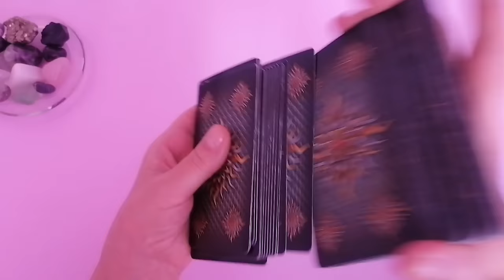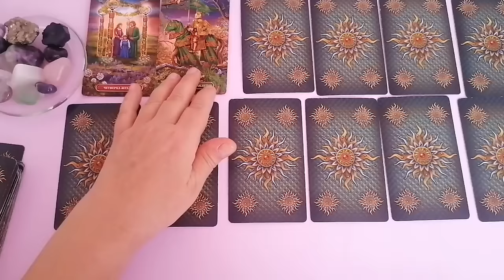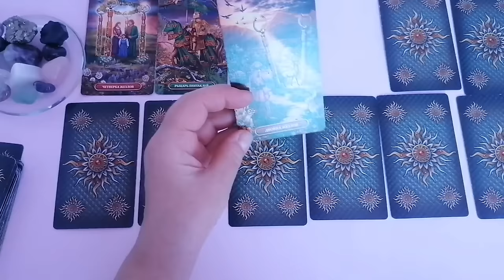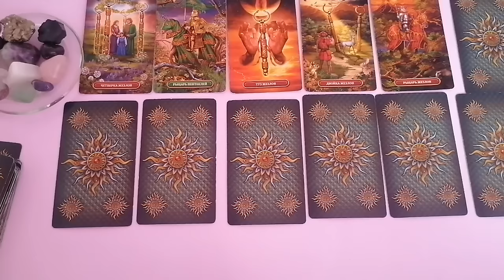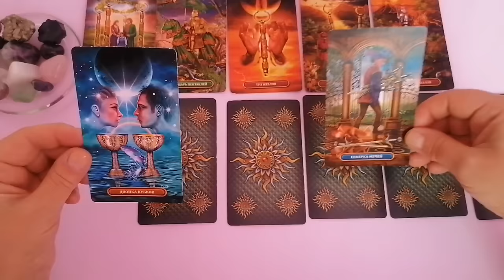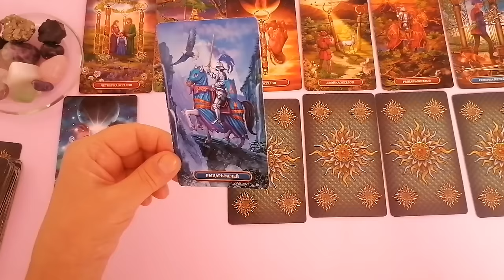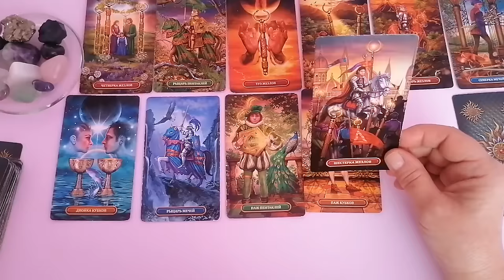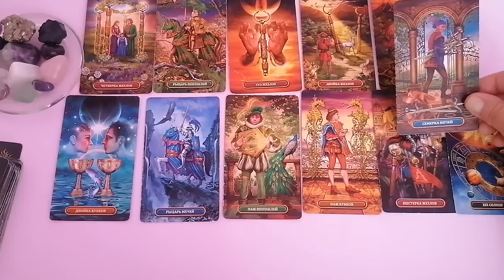ТЕЛЕЦ♉2024 - ПО МЕСЯЦАМ🌈ТАРО ПРОГНОЗ НА УДАЧУ И УСПЕХ✔️ТАРО Ispirazione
«2024 ГОД — ПО МЕСЯЦАМ — ТАРО ПРОГНОЗ НА УДАЧУ И УСПЕХ».

И для вас, мои дорогие тельцы, 2024 год - это «защита» Юпитера. Юпитер на вашей стороне. И, если включительно, по конец мая, это сектор вашего «Я», это ваши планы, амбиции. Это, в хорошем смысле, ваше честолюбие, когда вы хотите изменить жизнь к лучшему, или вы хотите обустроить новое качество жизни.
Это когда вы свою мечту хотите сделать реальностью.
Это может быть изменение статуса через работу, через бизнес, через финансовую состоятельность.
Почти до середины года, это будет тот период, который принесёт удачу, и заставит реагировать на те ситуации и события, с которыми вы сталкиваетесь.
Первые месяцы 2024 года вы будете защищены влиянием Сатурна.
Для вас Сатурн - как планета-союзник, которая придаст энергию, и позволит реализовать проекты и мечты.
Но уже с конца мая, Юпитер будет в вашем секторе денег.
И поэтому, финансовая история, вопросы, связанные с недвижимостью, с имуществом, «как ко мне приходят деньги», во вторую половину года будут наиболее актуальны.
И это продлится в течении года, до второй половины 2025 года.
Но мы смотрим 2024 год по месяцам.

Вы можете перейти в плейлист «2023 ГОД — II ПОЛУГОДИЕ ПО МЕСЯЦАМ » и выбрать видео по солнечному знаку зодиака, по асценденту, или по Луне:

Насколько уже теперь, по прошествию дней, месяцев, откликались в вашей душе те или иные события, насколько  это резонировало с предыдущим прогнозом.

Евгения.